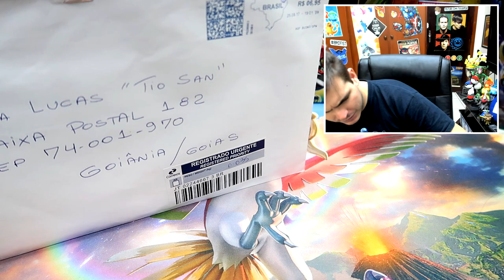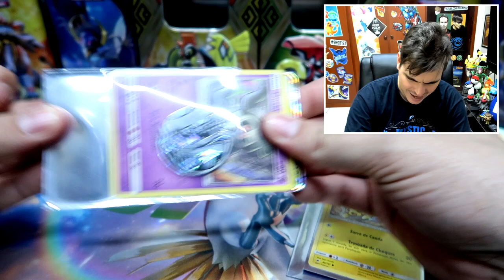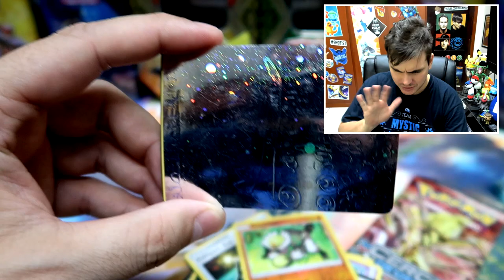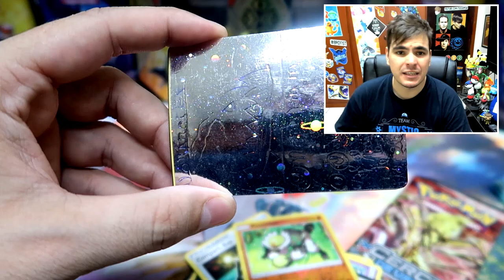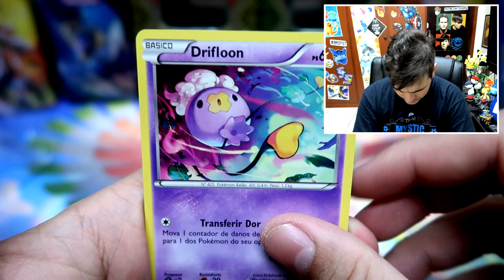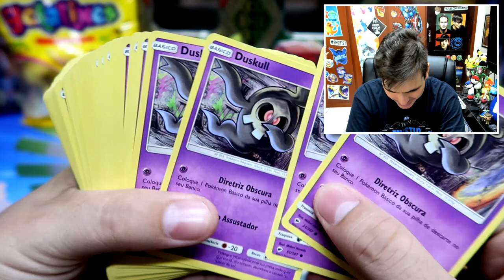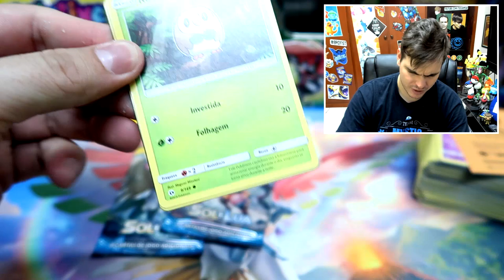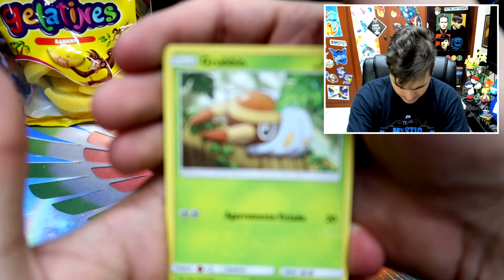✉ Caixa Postal 182 - Presentes ÉPICOS dos Inscritos! (Setembro)